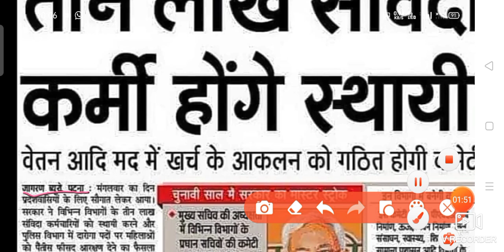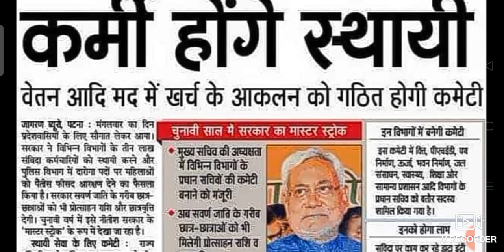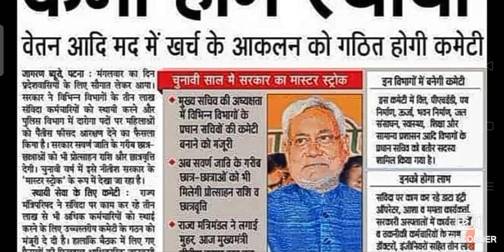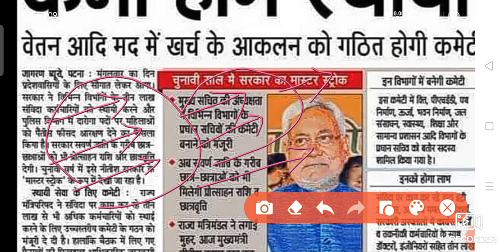bihar nhm health workers permanent होंगे | bihar health department permanent guidelines